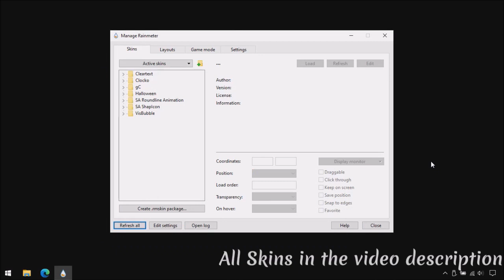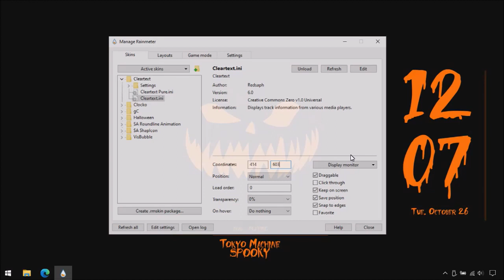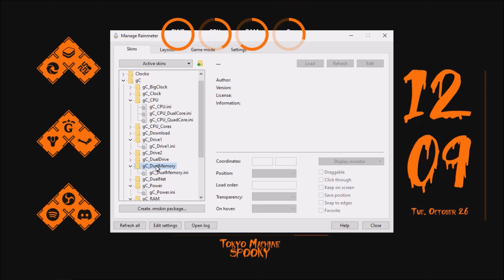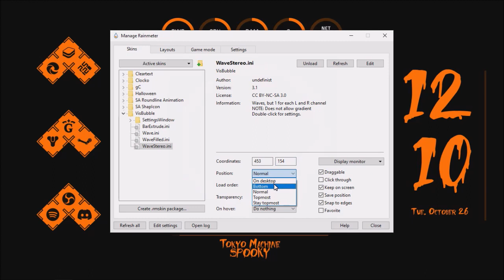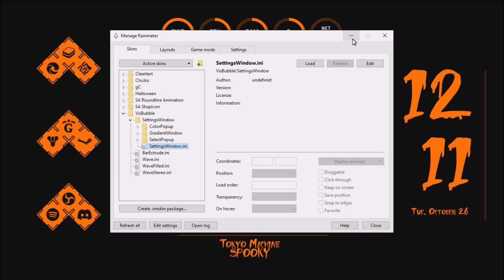Halloween Desktop Theme | Make Windows Look Better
The twenty-second theme project for this video.

VisBubble: ItemColor=57,23,0,255, ItemColor2=253,103,0,255

Fonts:
Cleartext and Clocko for Halloween Too fonts
gC Suite for Borda fonts